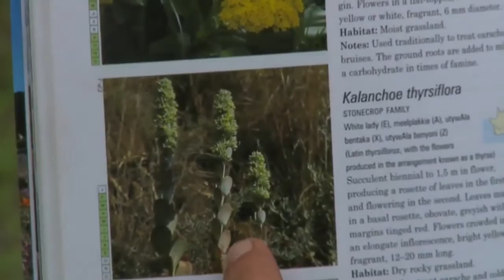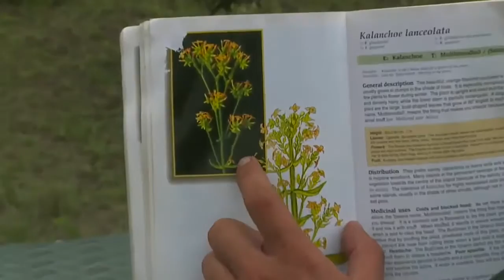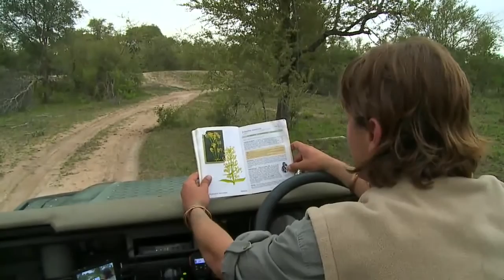sabi Sand Wild Safari Live Mar 17 2016 sunrise